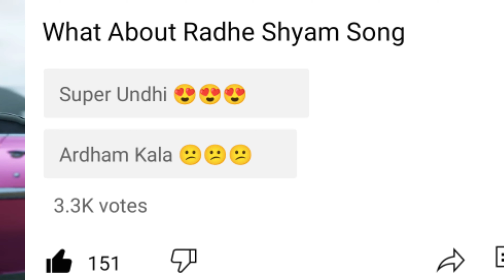Ee Raathale Lyrical Video Song Explaination | Radhe Shyam | Prabhas, Pooja Hegde | Ra One For You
Ee Raathale Lyrical Video Song Explaination | Radhe Shyam | Prabhas, Pooja Hegde | Justin Prabhakaran | Ra One For You
ee raathale song
ee raathale song reactio
ee raathale video song
ee raathale song lyrical video
telugu latest ee raathale song
ee raathale song review
ee raathale lyrical song
ee raathale lyrical video song
ee raathale full song
ee raathale
ee raathale lyrical video
ee raathale full song reaction
ee raathale song troll
ee raathale song lyrics
ee raathale reaction
radhe shyam songs
prabhas video song
radhey shyam movie song
ee raathale telugu song